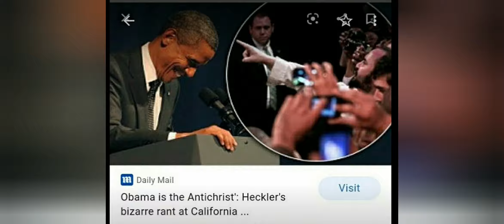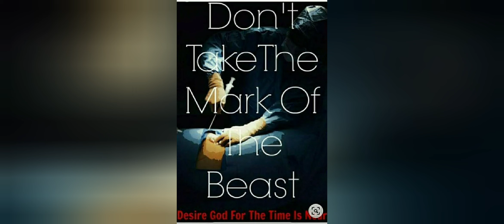🕵️‍♂️🐆PROPHECY UNFOLDING. REVELATION 13.BLACK PANTHER SYMBOLISM REVEALS A BEAST FOR 1260 DAYS 42MTHS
LEOPARD = PANTHER